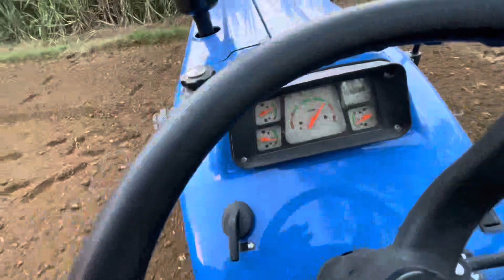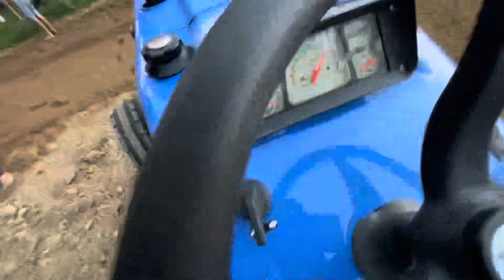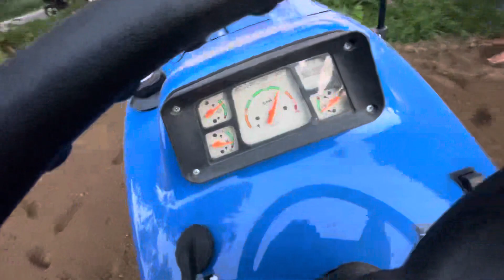New holland 3600 Heritage edition demo part 2 रैक्टर ने दिया रोटर तोड़ डेमो